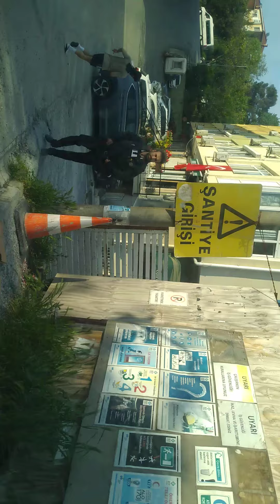6 Mayıs 2020 saat 18.00 evden işe gidis